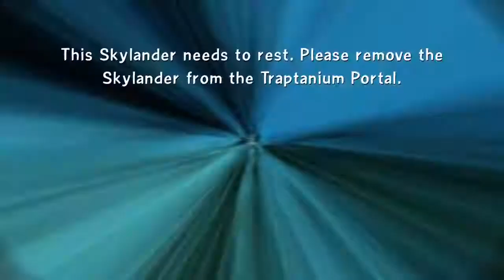CRYSTAL TUFF LUCK GAMEPLAY AND LVL TO 20